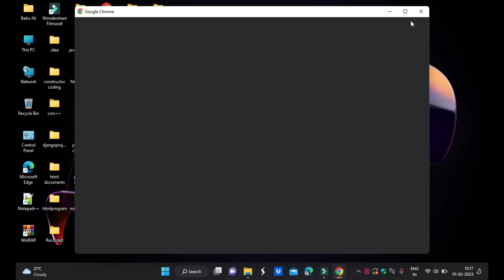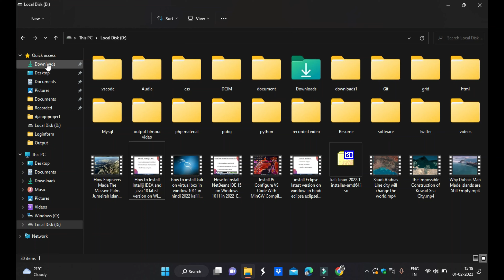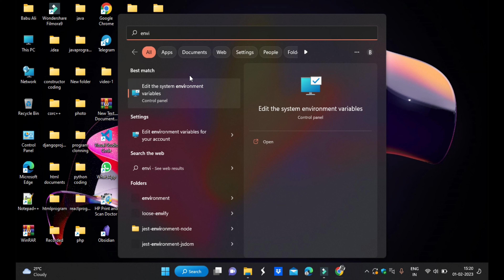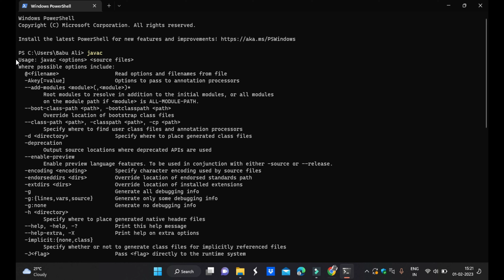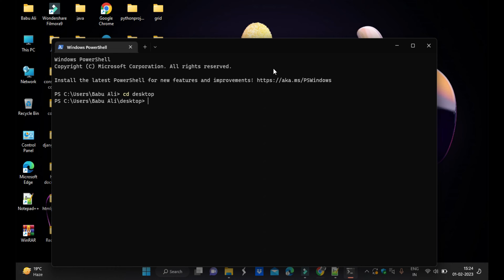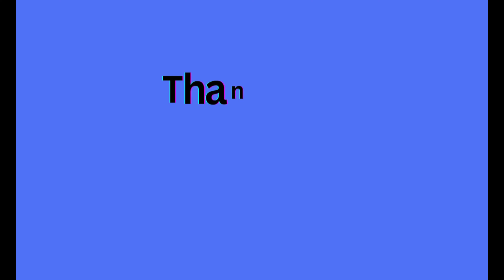install java jdk 19 in window 10 /11 in hindi 2023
in this video i will told you how to download java jdk 19 latest version on window 10 | 11.